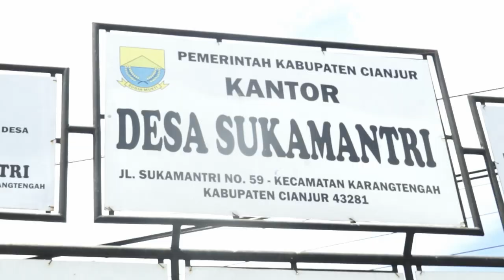Penyuluhan Hukum Di Desa Sukamantri